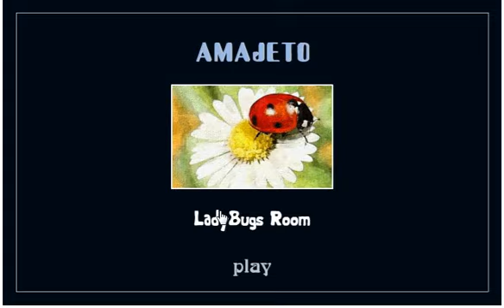"Ladybugs Room" Walkthrough